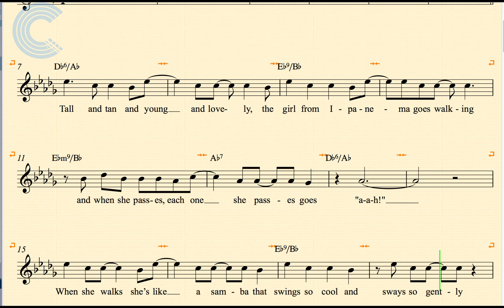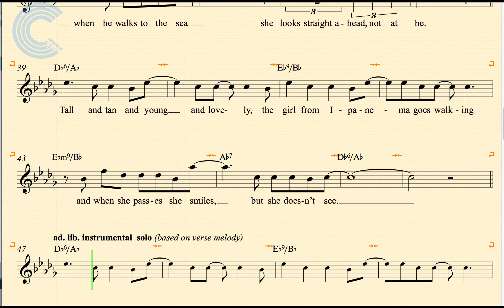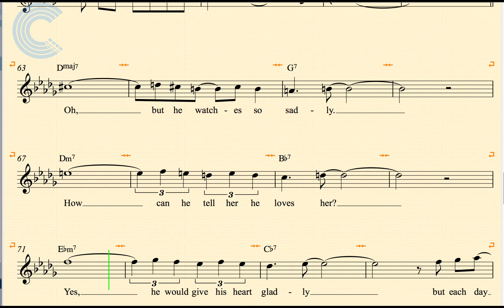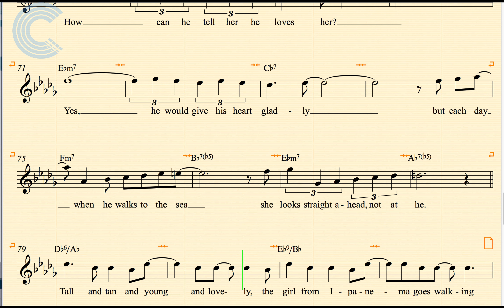Oboe - Girl from Ipanema - Stan Getz - Sheet Music, Chords, & Vocals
Oboe sheet music, chords, and vocals for Girl from Ipanema - Stan Getz. Learn to play Girl from Ipanema and sing along.